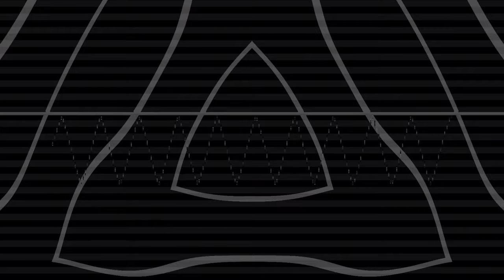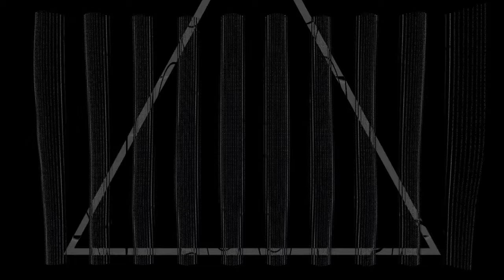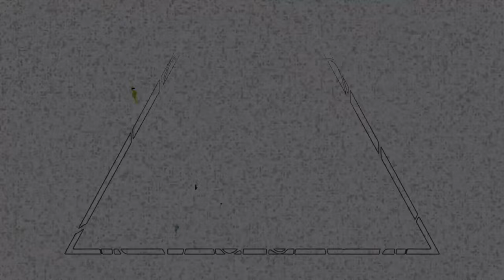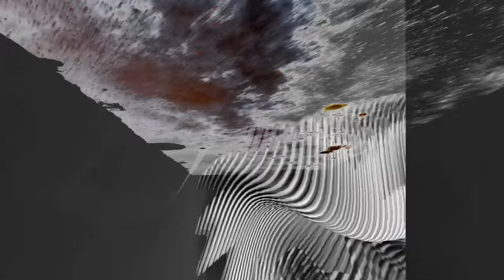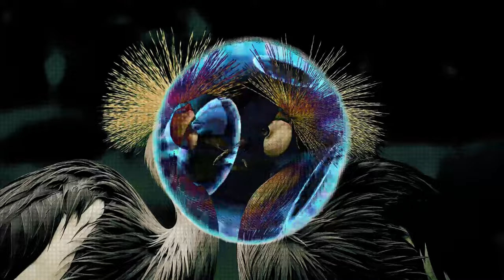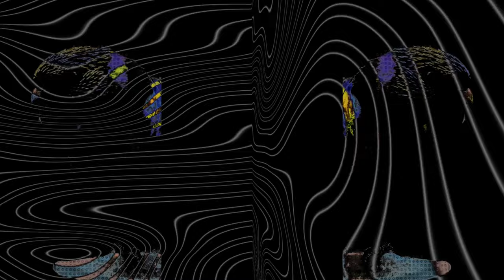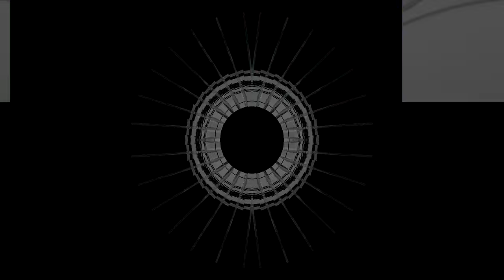Phil Berg b2b Lobster at Vault Sessions // Visuals by Avgen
Some hypnotizing visuals by Lal Avgen inspired by Phil Berg and Lobster’s notorious B2B set from our April Weekender.

The ultimate afterhours experience!

AVgen is an Istanbul-born, internationally based new media artist currently living in Amsterdam. Having had an education in Art& Technology, New Media, and Performance, she likes to create things with systems of technology through coding or video editing. AVgen’s most recent focus has been on creating physical spaces with digital visuals through projection mapping and audio-reactive shows as a VJ. Her visuals mix algorithmic code snippets with real-life imagery to create a visual world that both represent reality while creating new realities altogether.

The energy, the smiles, and the synergy shared in our beloved red box BRET during Phil Berg and Lobster's set created an unforgettable natural high for all dancers, and it was one that we had true trouble forgetting. This visual manifestation of the set created by AVgen is the only thing that comes close to representing the pumping, energizing bass.